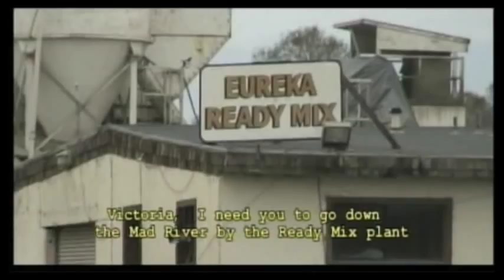Mind Over Murder